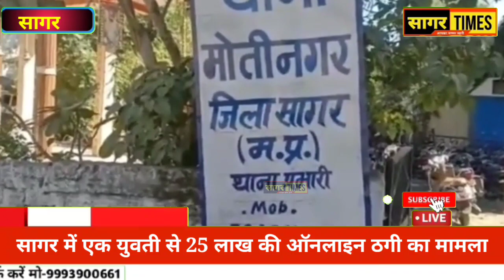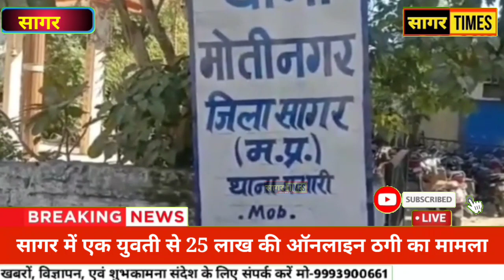सागर में एक युवती से 25 लाख की ऑनलाइन ठगी ! आखिर सागर में क्यों बढ़ रही ऑनलाइन ठगी !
सागर में एक युवती से 25 लाख की ऑनलाइन ठगी ! आखिर सागर में क्यों बढ़ रही ऑनलाइन ठगी !@sagartimes

All the information on this channel is published in good faith and for general information, News, Views, Education, Knowledge & Entertainment purpose only.